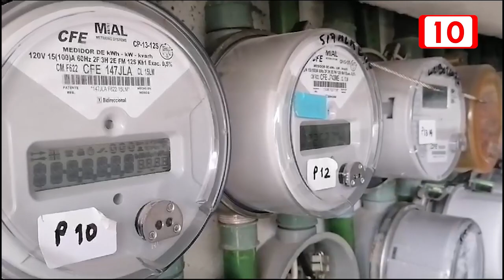Exhortan a CFE a reparar desperfectos en infraestructura en Solidaridad